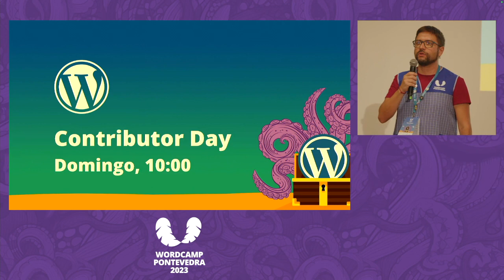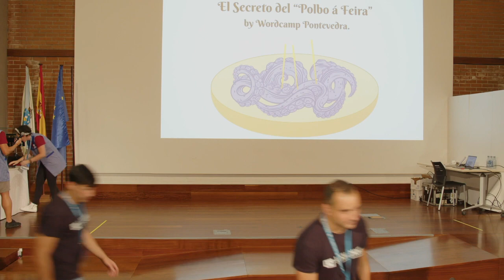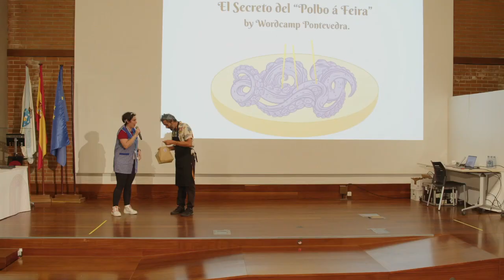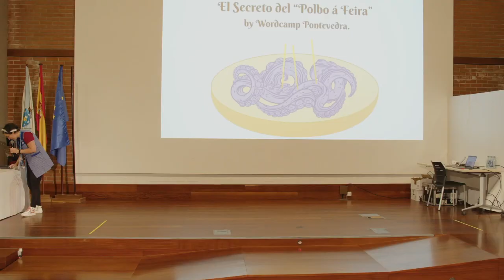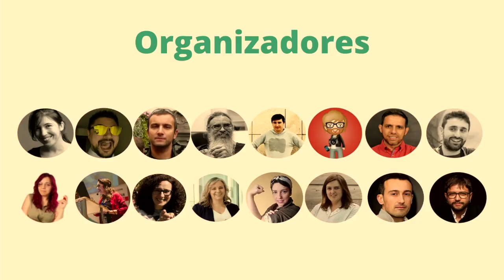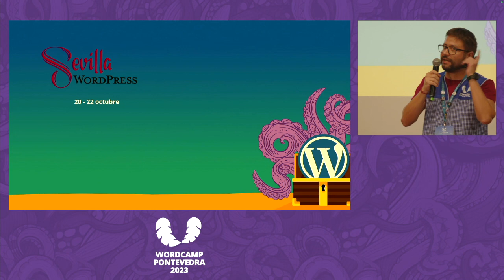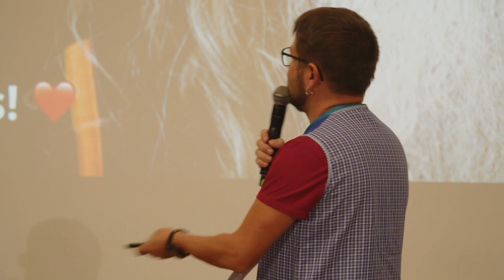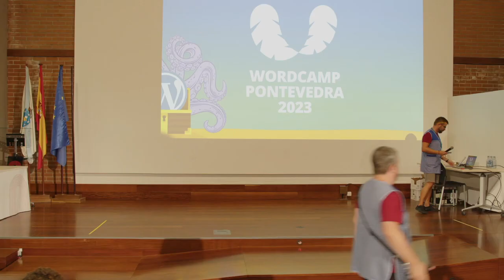Wajari Velásquez: Cierre WordCamp Pontevedra 2023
Clausura de la WordCamp Pontevedra 2023. Incluye agradecimientos, sorteos, próximas wordcamps y un recuerdo-homenaje al compañero José Luis Losada.Presentation Slides »